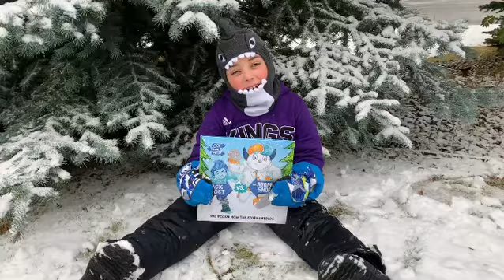Jack Frost vs. The Abominable Snowman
We interrupt your spooky adventures for a snowy one!

With the fresh snow falling we wanted to share with you
Jack Frost vs. The Abominable Snowman. Written by Craig Manning and illustrated by Alan Brown

It is a Pick your Path story. You the reader can pick who you want to follow in the Winter Wonderland race. Will Jack nip his nose into first place or will the abominable roar his way to victory?  Grab your copy and find out!